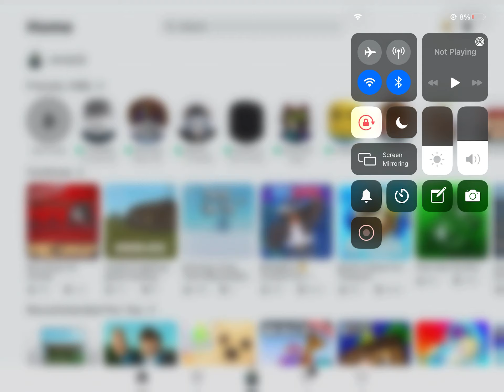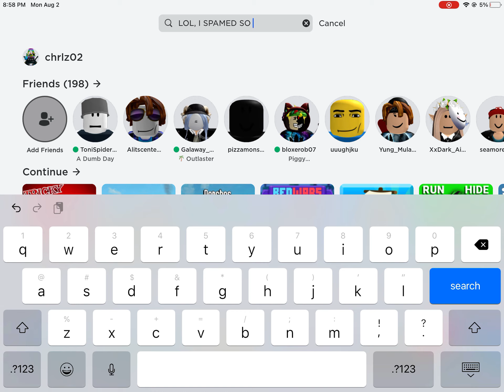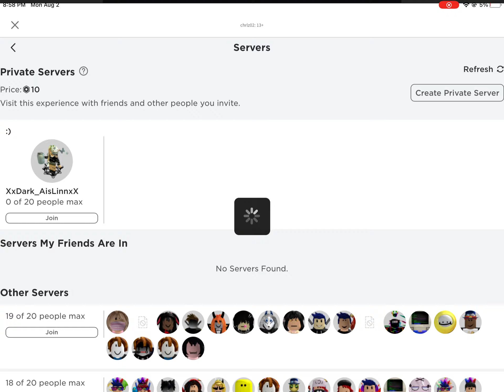Mic drop part 3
Way too early but still a great video.